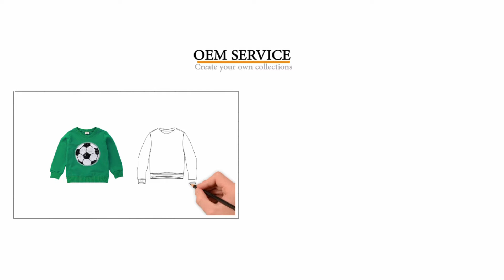China Factory One Outlet Sequins Design Collection Magic Kidswear Design Transform Pattern and Color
China Factory One Outlet, free design your own collections.